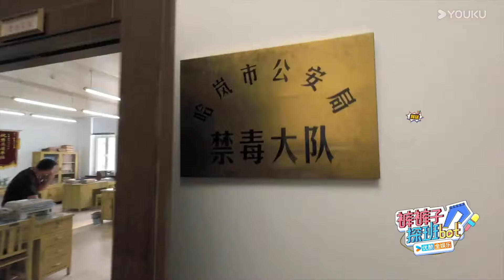ENGSUB 花絮 BTS：王子奇vlog 羡慕北哥肌肉【雪迷宫The First Shot】黄景瑜/章宇/王子奇/谢可寅/林博洋 | 警匪 悬疑 | 优酷白夜剧场 YOUKU SUSPENSE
【XMG】
🎬【雪迷宫The First Shot】九七年，禁毒局尚未成立，面对突然爆发的毒品危机，东北哈岚市临时组建了一支精英队伍，他们各有所长，但都对新型毒品一无所知……年轻刑警们不仅要面对穷凶极恶的贩毒集团、狡诈离奇的运毒手段，更要经受情与法的抉择、正义与人性的考验。他们肝胆相照、披荆斩棘，铸就了一段惩奸除恶的热血传奇。

★监制：张艺谋
★Starring：Johnny Huang / Zhang Yu / Wang Ziqi / Shaking / Lin Boyang / Liu Runnan / Zhao Yutong / Lianlian / Guan Yajun / Li Naiwen / Liu Wei / Liang Guanhua / Ding Jiali / Cheng Yong / Liu Xiangjing / Song Jiateng
★主演：黄景瑜 / 章宇 / 王子奇 / 谢可寅 / 林博洋 / 刘润南 / 赵昱童 / 练练 / 关亚军 / 李乃文 / 刘威 / 梁冠华 / 丁嘉丽 / 程雍 / 刘向京 / 宋家腾
★集数：32集

00:00 The International Website youku.tv is now available!
02:00 Download YOUKU International APP to get early access to the full show